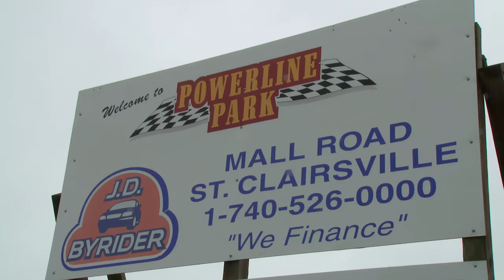Check-In & First Day Of ‘Wheeling' - Part One of Ultimate Adventure 2015!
Whether Cro-Magnon Man or four-wheeling fiend, humans have, since the dawn of time searched out adventure to test their fortitude and endurance. Our near constant search for extreme 4x4 based adventure is what inspired Petersen’s 4 Wheel & Off-Road’s yearly summer gathering known as the Ultimate Adventure. This trip of epic proportions has led readers, aftermarket advertisers, a support crew of cronies and the magazine staff to off-road venues around the country for the past 16 years and is the pinnacle of off-road road-trips. This expedition combines long-distance road driving, hard-core wheeling, camping, exploring, comradery, vehicular failure and trailside repair, plus new for 2015, canoeing!?. This year’s UA had a summer camp (for adults) vibe and all campers were happy despite a few late nights and daily heavy rain.(it rained A LOT!) In the past we’ve waited months to show you a limited number of photos of the fun and action we have had on the UA in our monthly publication. Today will start in the beginning with shots of the check in and safety inspection and then our first off-road day of UA 2015 where we tore up the trails at Powerline Park in St. Clairsville, Ohio.

Catch the entire week of 2015 Ultimate Adventure on the Motor Trend Channel November 16th through November 20th with a new video premiering each day!